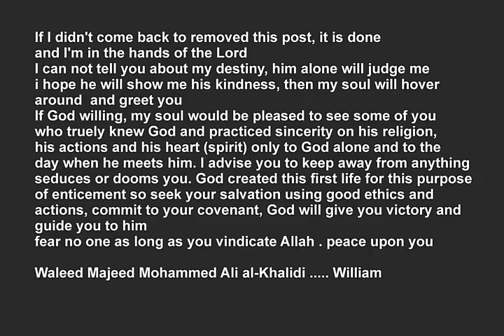END of my sad story / William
NOOR my dearest love, if i didn't answer you on FB that's because i couldn't find better words and i was careful to never hurt you with something i may say, however the comments were disabled so if you wrote something to me you shall know that i haven't seen it, please forgive me . you are the love, the light, the goodness and all the kindness, i ask the God that we meet at his mercy .
My Princess, Best regards to your highness

show more here
william mark
william art of life
william end
william end kate
william end sly 2
william end eddie bauer
williams end pizza
williamsburg end tables
journey end williamstown
dead end william wyler
west end williamsport
lands end williamsburg va
end of william shakespeare's life
daylight end william kaufman
endgame william hurt
ponders end william hill
mill end william penn
a and a williamsport pa
end time evangelist william branham
william becton til the end
galapagos world end william beebe
end time prophet william branham
william branham end times
william booth end times prophecy
end of solitude by william deresiewicz
end procrastination now by william knaus
william booth end times
b and k williams
b and b williamsburg va
b and k williams ltd
b and b williamstown ma
b and b williamstown
b and b williamsburg brooklyn
b and b williams lake
b and b williamsport pa
b and b williams az
b and fort william
william campbell end fund
end of solitude william deresiewicz
william dembski end of christianity
dead end william snow
defensive end andrew williams
usc defensive end williams
defensive end nick williams
bradley d and william b restaurant
vitamin d and williams syndrome
d and w williamston
d and g williamston
d-nice and malinda williams
d and l williamson electrical
william elmers end
e thomas and williams
e and i williams
west end fort william
wanderers end fort william
west end fort william reviews
east end 1888 william fishman
f and j williams tamworth
f and j williams
f and s williams
michigan state defensive end william gholston
william gheen end illegal immigration
william gilbert end
g dragon and pharrell williams
william hill end of year results
william hill end of year results 2013
east end 1888 william j fishman
j and d williams
j and h williams
j lo and william levy video
j lo and william levy youtube
j and m williams
william knaus end procrastination now
sandy mitchell l and william sampson
l and n williamsburg ky
l and h williams
west end fort william menu
m&m and william levy
m&m and william levy commercial
m and b williams
m and w williams
n brown and jd williams
fort william end of west highland way
the end of william
the end of william the conqueror's reign
the awful end of william the silent
end of williamsburg
o brien and williams global political economy
o'brien and williams global political economy pdf
harewood end prince william
william perry end of the isolation of japan
p and s williams
p and r williams
r and williams
r and m williams cardiff
r and j williams
r and g williams
r and n williams
r and b williams
r and m williams uk
r and m williams belts
r and n williams solicitors
william sonoma end tables
william shirer end of a berlin diary
william sheppee end tables
beginning of the end william s. phillips
s and j williams contracting
s and b williamsburg
s. williams and v. williams
s and j williams
william t end
ethan allen william end table
t and r williamson
t and c williams
t i and pharrell williams
who does william end up with in a knight's tale
henry v and williams
v and a william morris
v and a william kent
v and a william morris mugs
v and a william morris recipe binder
beyond nab end william woodruff
beyond nab end william woodruff review
road to nab end william woodruff
w and g williams abersoch
fragile x and williams syndrome
jay z and william
beyonce jay z and william and kate
z and hayley williams
queen elizabeth 1 and william shakespeare
edward 1 and william wallace
elizabeth 1 and william cecil
1 and 8 williamsburg
mary 2 and william 3
2 chainz and pharrell williams
safeway no 3 and williams
rbc no.3 and williams
5 and below williamsburg va
walgreens hwy 6 and williams trace
chase hwy 6 and williams trace